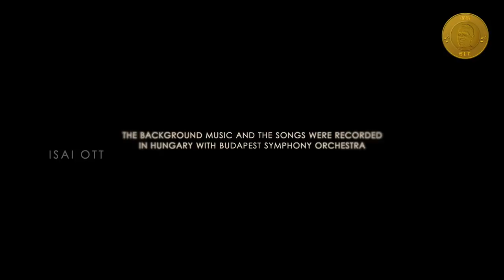When Isaignani met Ulaganayagan at Hungary | Untold Story of Hey Ram BGM | Kamal Haasan, Ilaiyaraaja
Get Ready for a Detour into The Untold, Unexplored Universe Of Maestro Isaignani Ilaiyaraaja! Presenting You a Glimpse Into the Unexplored Never Before Ever After Unseen Footage From Behind The Scenes Of Kamal Haasan's Classic Hey Ram Coming Soon On Isai OTT.

Click here to enjoy more ilaiyaraajaHits